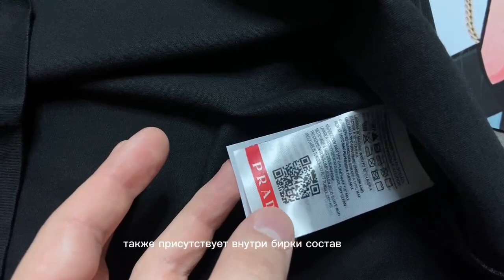Обзор черной футболки Prada в магазине Gorilla Shop стиль и качество в одежде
У нас вы можете купить качественную и стильную одежду по приемлемой цене

💬 Для заказа и по поводу всех интересующих вопросов пишите

Доставка по всей России от 210 рублей.
Возможна авито доставкой.

Вы ищете стильную футболку, которая привлекает внимание и гарантированно превращает ваш наряд в выдающийся образ? Взгляните на футболку Prada черного цвета, доступную в магазине Gorilla Shop. Эта футболка изготовлена из высококачественных материалов и имеет идеальное соотношение цены и качества. Будь то выход на улицу с друзьями или вечеринка, эта футболка привлечет внимание окружающих и подчеркнет вашу индивидуальность. Закажите прямо сейчас и добавьте немного элегантности и стиля в свой гардероб с помощью футболки Prada из магазина Gorilla Shop.